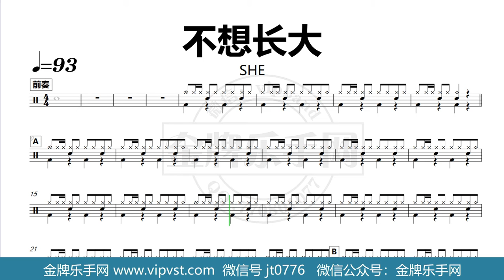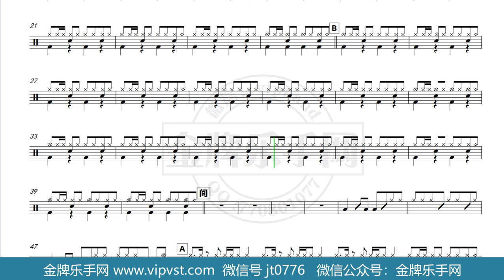【金牌乐手网】DT0383.SHE - 不想长大 鼓谱 动态鼓谱 无鼓伴奏